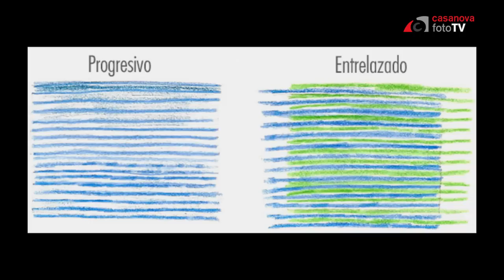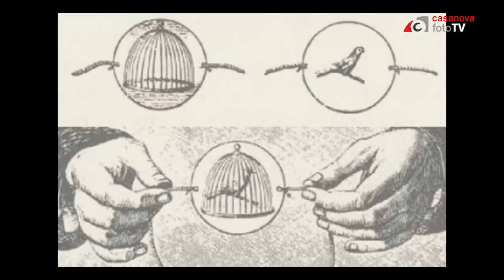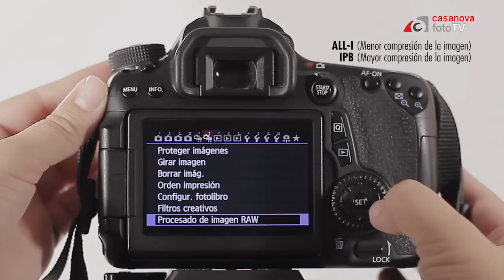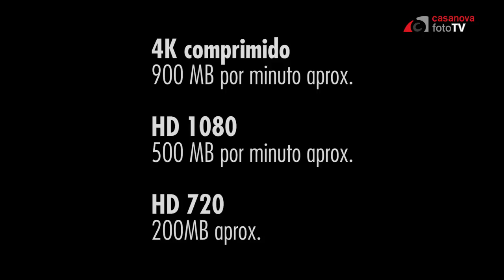VLOG. Cómo utilizar los fotogramas en vídeo (frame rate)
¿Qué es un fotograma y cuántos tipos existen? ¿Cómo ajustarlos en nuestra cámara y cuándo utilizarlos? Os hablamos de los más conocidos.